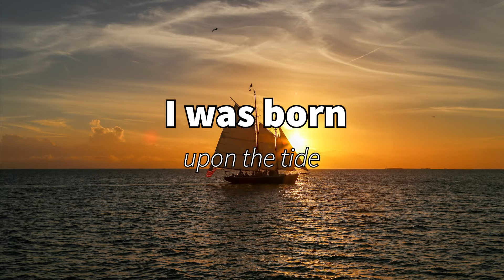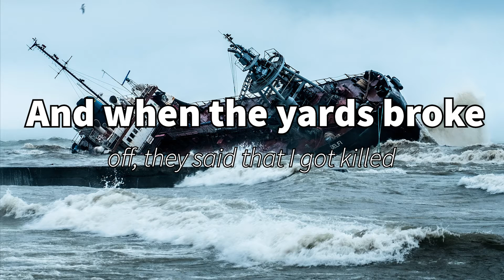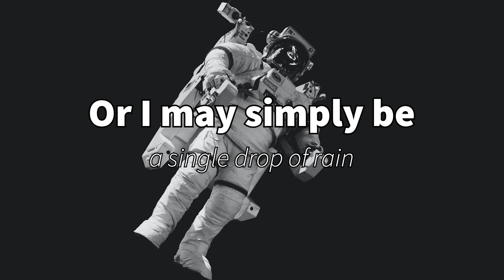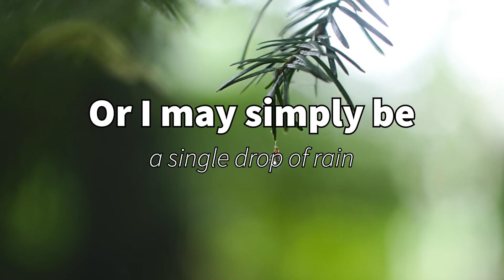Highwayman (Jimmy Webb/Highwaymen Cover w/ Lyrics)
Did a cover inspired by probably the most epic country recording of all time (The Highwaymen's cover of Jimmy Webb's song "Highwayman")

Photos by
Cayetano Gil
Alireza Jalilian
Nicole Chen
Yevhen Buzuk
Jeremy Bezanger
Gabriel Tovar
Brian McGowan
Ed Leszczynskl
Greg Rakozy
Vincentiu Solomon
on Unsplash